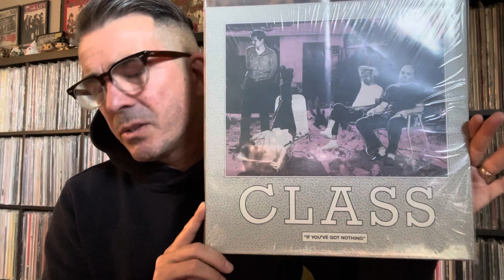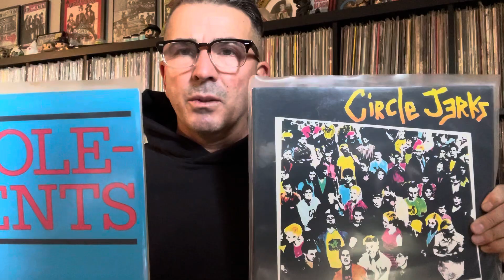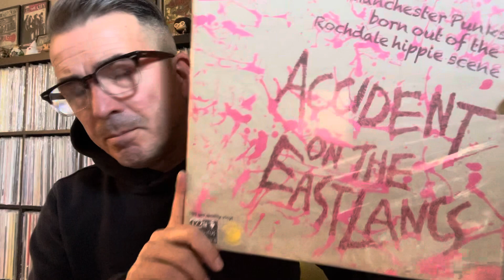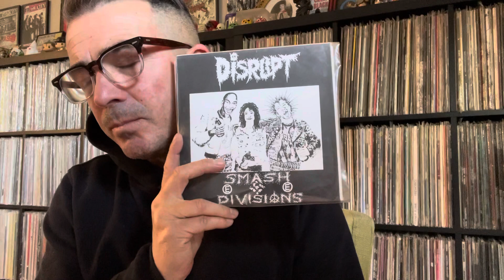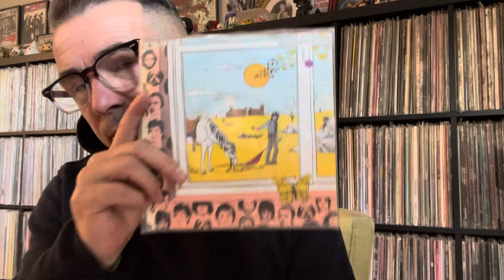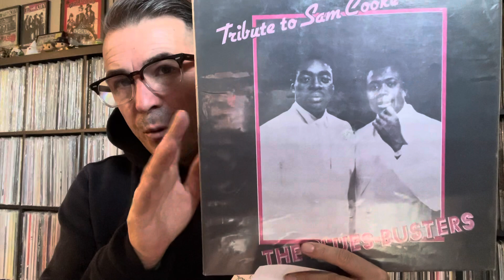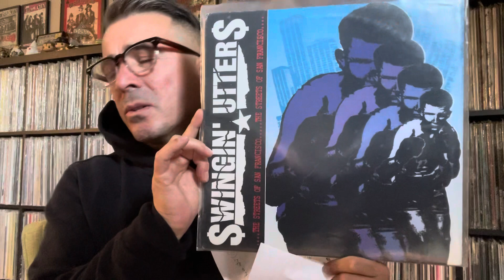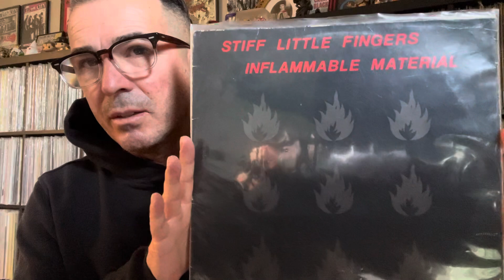Vinyl Tag 2024 plus missed question on description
Favorite video I made -Punk Vinyl Tag, Favorite video on the VC- Finnish VC awards @TommysVinylnaut , @block-head2982 @popsandclicks @cliffordthevinylcheapskate351 @robwalkerletthemusicplay